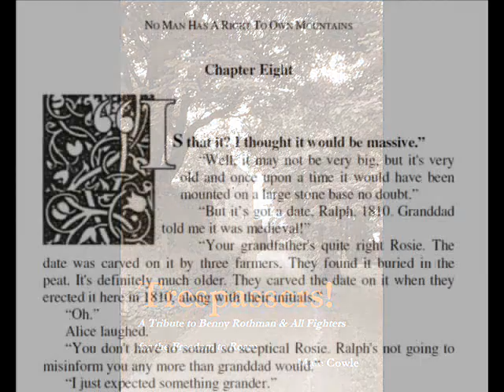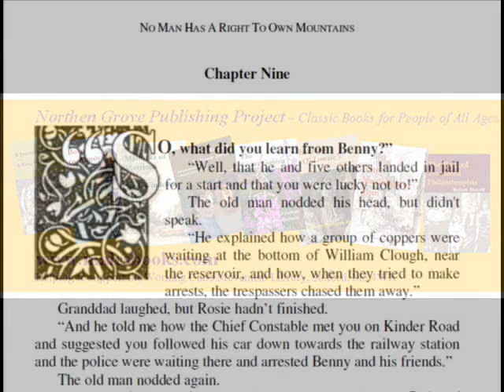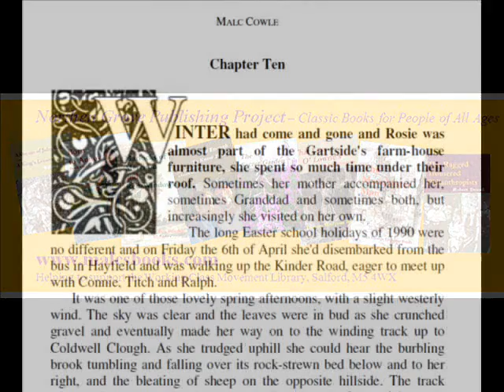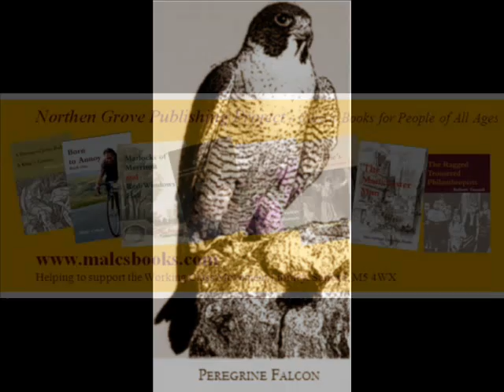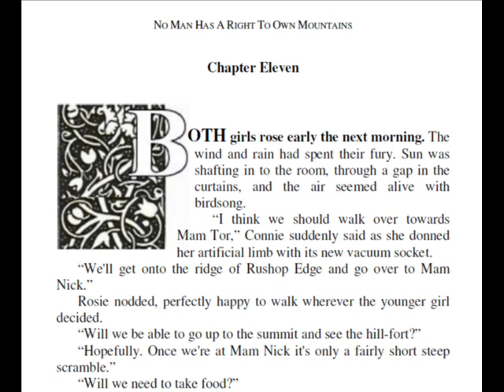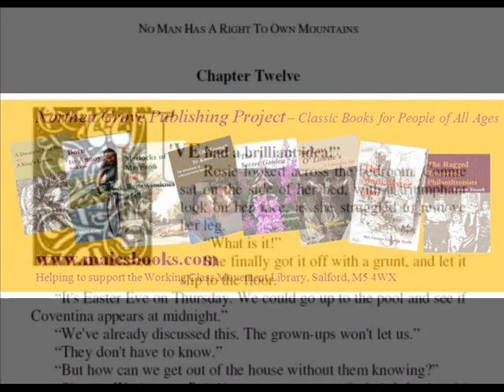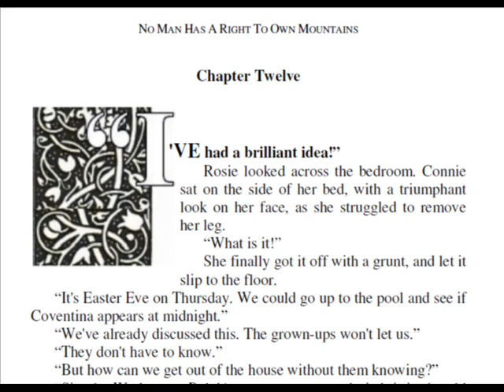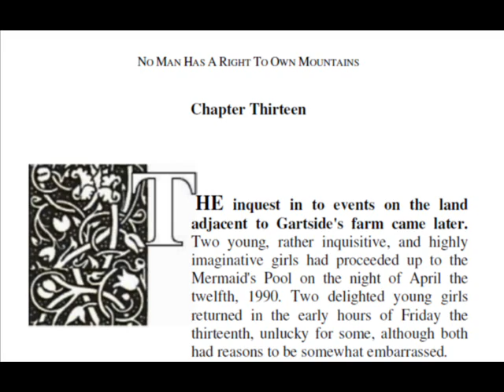Trespassers! Bk 1 Pt 2 of 2 No Man Has A Right To Own Mountains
Trespassers! Bk 1 Pt 2 of 2. Audio book narrated by the author, Malc Cowle. First published by the Northen Grove Publishing Project in support of the Working Class Movement Library, Salford, M5 4WX and to celebrate the 80th anniversary of the Mass Trespass of Kinder Scout.